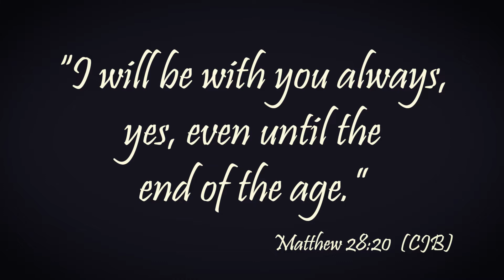The Bishop of Leicester's Easter message 2020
What does it mean, to say that Jesus is with us in our current circumstances?
Amidst the sadness and uncertainty of this present moment, Bishop Martyn shares his thoughts on the value of Jesus being with us and us being present to one another this Easter and at all times.